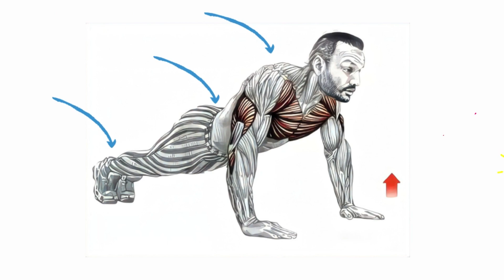Отжимания с точки зрения геометрии и физики, главное отличие от жима лежа и как его нивелировать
Отжимания - это самое простое базовое упражнение на проработку мышц рук и груди, а также оно в точности повторяет движение при жиме штанги лежа. Однако вектор движение это еще не все, а как распределяется нагрузка, вес вашего тела, как увеличить отягощение и сравнять упражнение по эффективности с жимом - смотрим в видео...